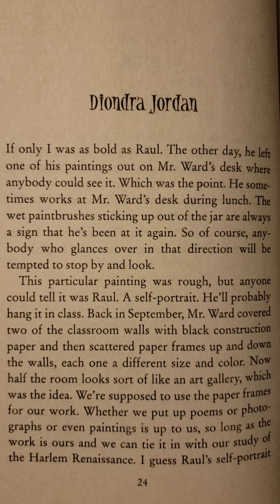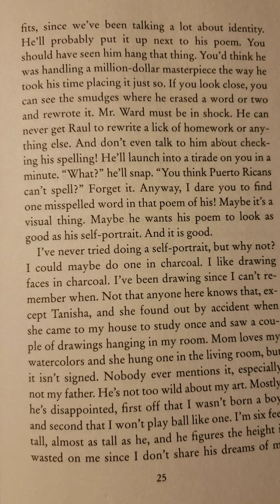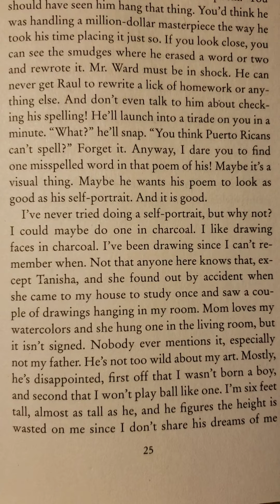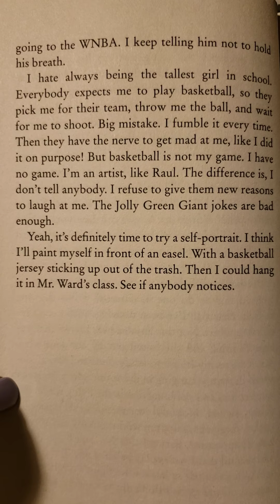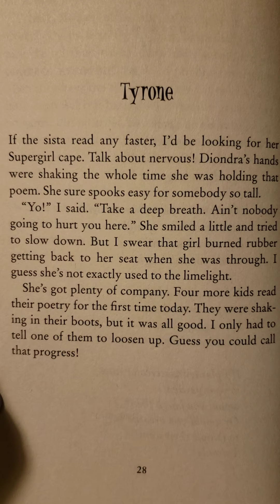Bronx Masquerade: Diondra Jordan